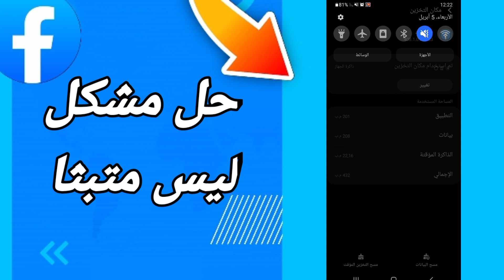كيفية طريقة حل مشكل ليس مثبتا على تطبيق الفيسبوك Facebook